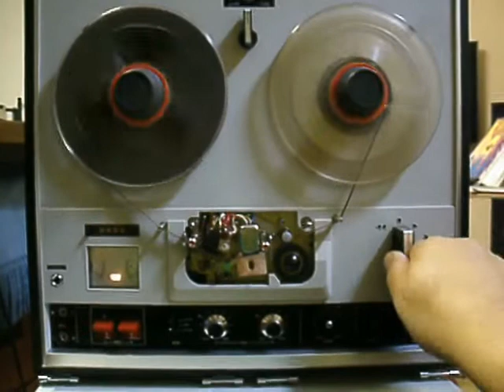SONY TAPECORDER TC - 252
1967
Kein guter Zustand ein Versuch das Gerät zu reparieren hatte nur beschränkt Erfolg
der Motor läuft wieder und der Transport vom Band schneller Vorlauf + schneller Rücklauf und Play geht wieder das Fett an den Wellen und Gelenken war verklebt das konnte ich reinigen :
die Geschwindigkeit vom Band passt nicht richtig (zu langsam)
wenn man den Schalter für Play etwas bewegt stimmt diese wieder wenn man den los lässt wieder zu langsam
es kommt nur aus dem linken Kanal Musik der rechte Kanal rauscht nur
ein Logo fehlt an der Front am Gerät fehlt oben eine Zierleiste
das Holzgehäuse hatte einen Riss an der Kante (ist geklebt)
am Antriebsmotor war ein Lüfterflügel abgebrochen (ist wieder angeklebt)
zu verkaufen